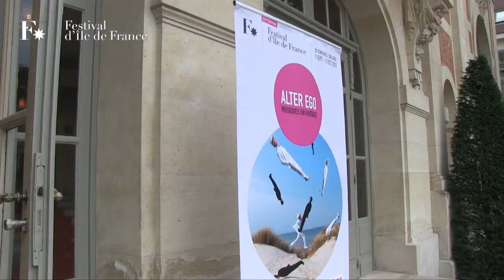Ensemble Vocal Aedes - Liebeslieder (chants d'amour)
C’est à une plongée dans le Moi passionné du romantisme que nous convie ce concert. Nous y partageons, parfois avec humour, l’amour, les passions et les tourments dans une mise en regard de trois grands compositeurs allemands du XIXe siècle (Brahms, Mendelssohn, Schumann).

Vidéos / Agenda / Journal / Billetterie.

Concertclassic.com - ￼Living classical music.
Videos / Diary / Newspaper / Ticketing.

ClassicalExperience - (Re)Discover the best classical music - ClassicalExperience is your channel for all the best classical music where you can experience classical music in high quality audio. - ClassicalExperience